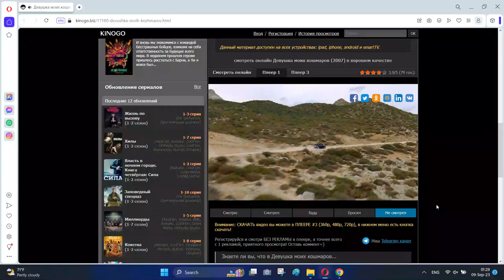The Heartbreak Kid - ballet Folklorico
"Ballet Folklorico" is a scene of donkey raping a woman